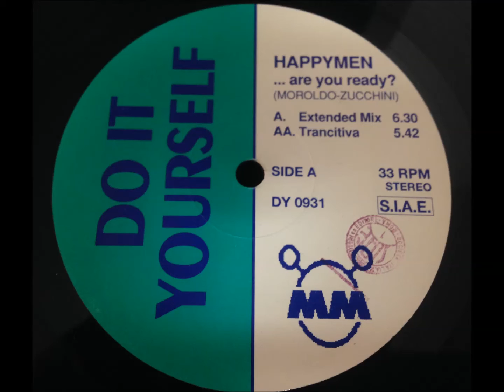Happymen - Are You Ready?